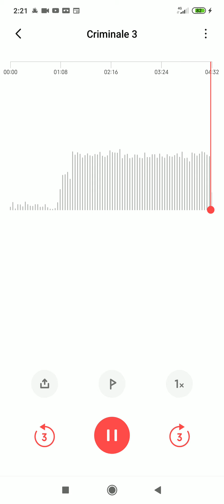Charlie chansiun l' Italia